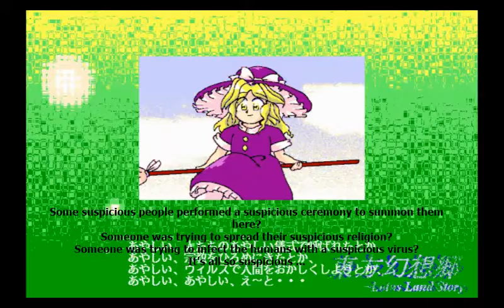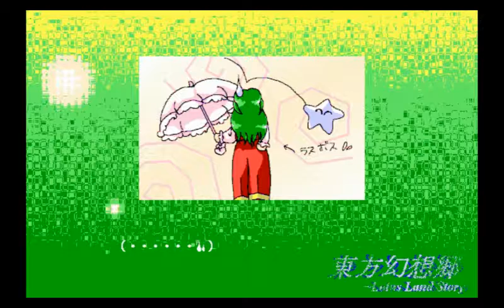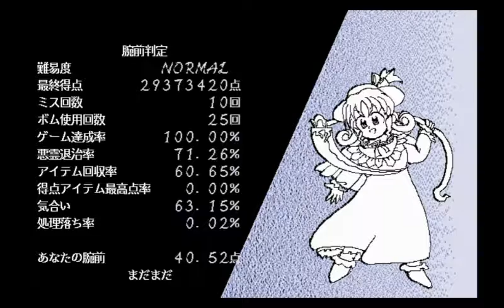Let's Play Lotus Land Story Part 3: Dozes and Dreams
It's time to head into the final two stages of the game! These stages are full of danmaku that flood the screen but move slowly, so you shouldn't need to use too many bombs, if any. The boss Yuuka is half-asleep during the fight, but she still manages to take three lives from me in 16 seconds ... mainly due to poor playing on my part. I just know Mew's gonna yell at me for that. Anyway, after that, it's time to fight ... Yuuka again!? She escapes after being beaten in Stage 5, but if you made it to that point without taking a continue, you get to go to stage 6 and fight her for real. She's a lot scarier when she's awake, though I wouldn't say she's the hardest final boss in the series, though granted she's the only one I've beaten to this point. It's still a very fun and challenging fight though, if my big "YES!" at the end was any indication.

This isn't where the playthrough ends, though. Tomorrow, we'll go over some bonus material! See you then!

One quick note: I'm aware that ZUN doesn't like the endings to his games being shown in videos. I'd be more concerned about it if the endings weren't already on the internet in one way or another. (That is, after all, how I got the translation) If ZUN asked me to take down my videos that showcase an ending to his games, I would happily do so and reupload them with the ending cut out, but as it stands right now, I see no reason to.